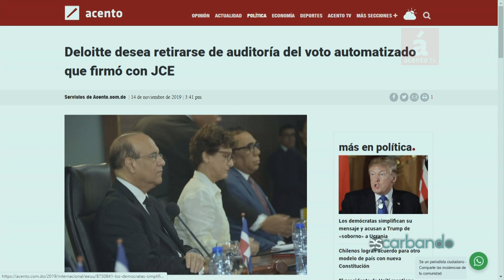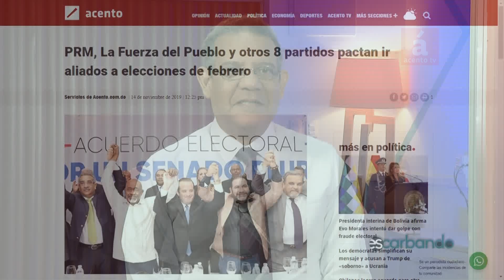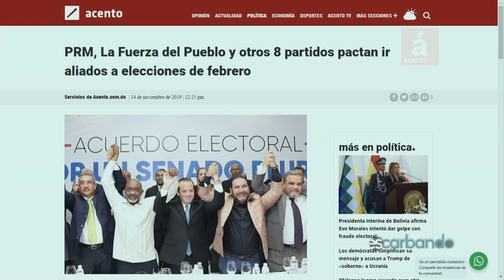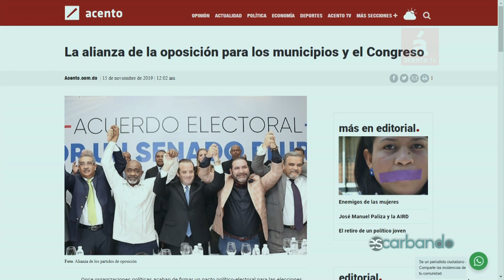La mayoria de los partidos políticos apoyan el voto automatizado .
Gustavo Olivo y Fausto Rosario, realizan un análisis sobre la gestión de la JCE (Junta Central Electoral) además de explicar el proceso de apoyo que han tenido la gran mayoría de los partidos políticos con la gestión del voto automatizado. Al mismo tiempo de exponer la preparación que se realizará en elecciones del 2020 en el país.

AcentoTV